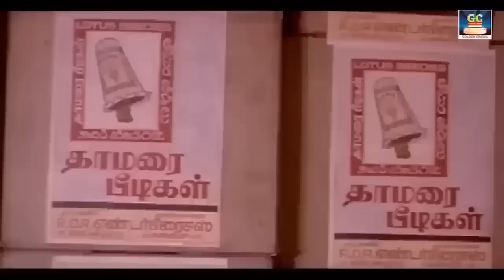இந்த உலகத்துலயே தலைசிறந்த முட்டாள் நீங்கதா சார் | goundmani, senthil, kovisarala comedy | HD.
இந்த உலகத்துலயே தலைசிறந்த முட்டாள் நீங்கதா சார் | goundmani, senthil, kovisarala comedy

 Movie : velicham,nachathira nayagan